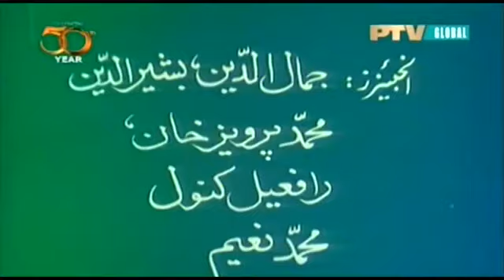Andhera Ujala Zar Zamin | Andhera Ujala Drama | Classic PTV Drama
Andhera Ujala is a very popular drama of the 80,s